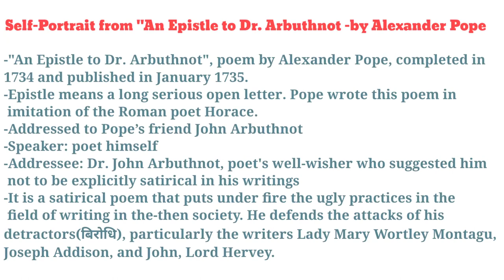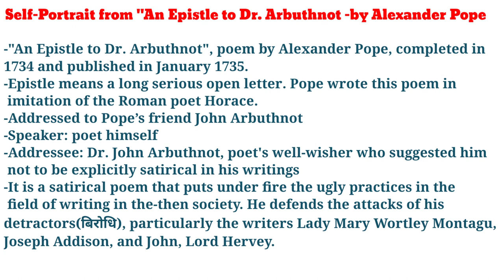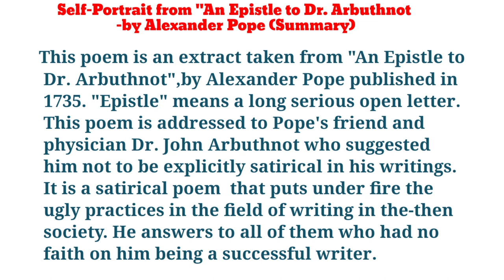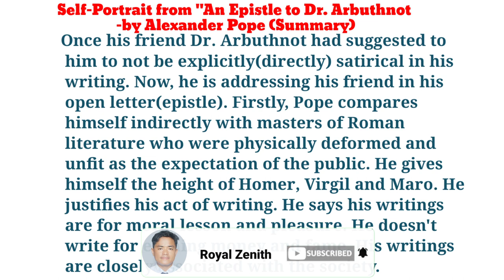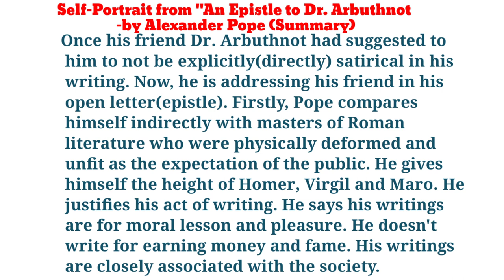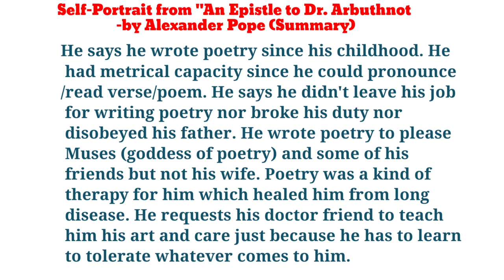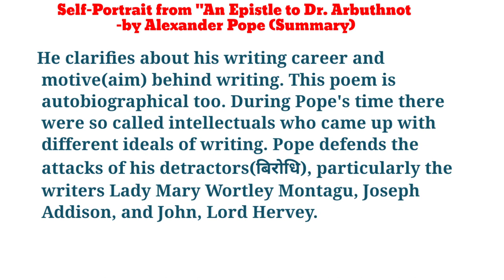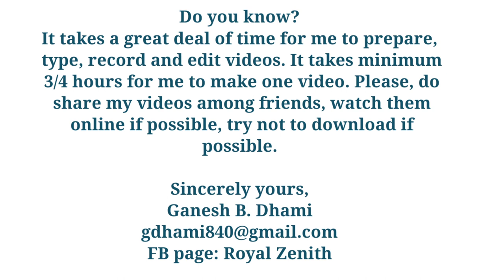Self-Portrait by Alexander Pope | Summary in Nepali | BA & BSW Third Year Poetry | TU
The Bishop Orders His Tomb at St. Praxed's Church

About me:
Permanent Address: Badimalika Municipality 7, Bajura Nepal